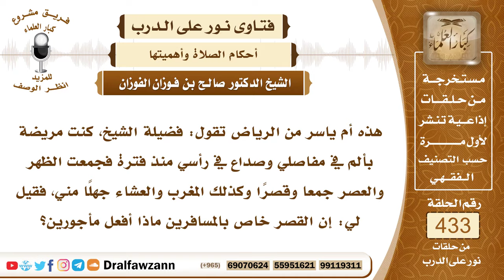5925- حكم الجمع والقصر للمريض المقيم - الشيخ صالح الفوزان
"5925- هذه أم ياسر من الرياض تقول: فضيلة الشيخ، كنت مريضة بألم في مفاصلي وصداع في رأسي منذ فترة فجمعت الظهر والعصر جمعا وقصرًا وكذلك المغرب والعشاء جهلًا مني، فقيل لي: إن القصر خاص بالمسافرين ماذا أفعل مأجورين؟
الجواب: الجواب: القصر لا يجوز للمقيمين ولو كانوا مرضى لا يجوز لهم القصر إنما القصر خاص بالسفر كما قيل لكِ؛ فعليك إعادة الصلاة تامة وإنما الذي يجوز للمريض هو الجمع بين الصلاتين في وقت إحداهما تقديمًا أو تأخيرًا إذا كان يحتاج إلى ذلك، وأما القصر فلا يجوز إلا للمسافر.
السيرة الذاتية:
للاشتراك في قناة الشيخ صالح الفوزان

14_ الشيخ محمد أمين الشنقيطي
يتيوب

15_سماحة المفتي عبد العزيز آل الشيخ
 يوتيوب

رئيس الفريق
لمشروع كبار العلماء